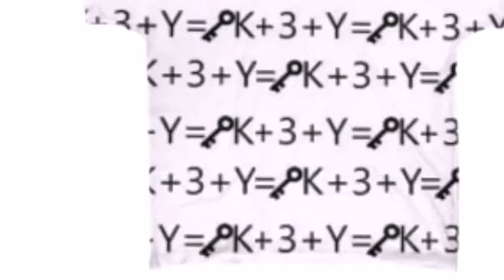Ruthless vs Nickel Plated (Audio Battle )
Audio Battle for the cyber carnage 14 card who won ?